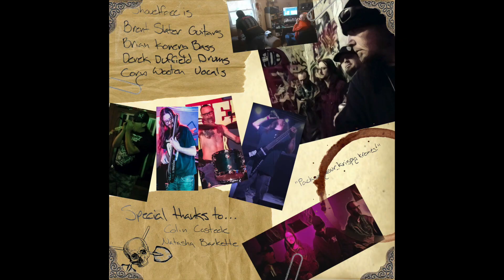SHOVELFACE Sewn Together Wrong, 2021 (Official Audio)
Shovelface has been together 15 years. This is from our 15th Anniversary album released late 2021.